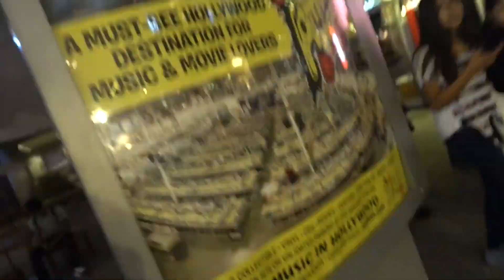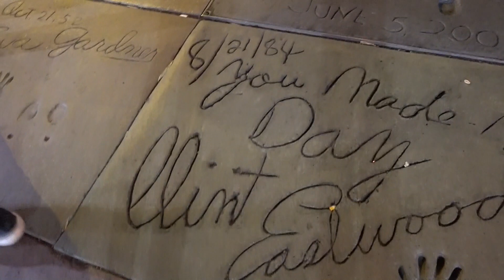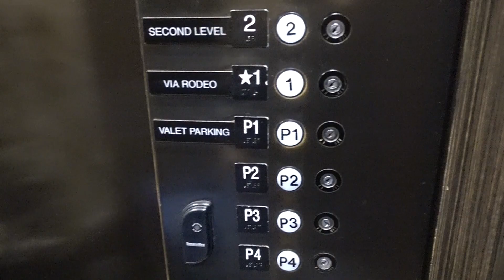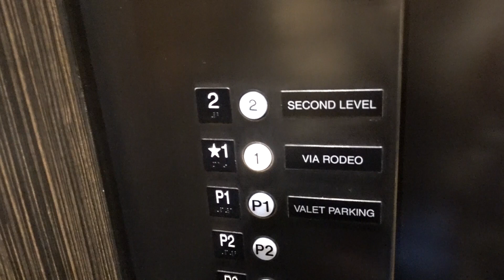Walk of fame - It's my life #523 | PatrycjaPageLife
♥ POSTFACH ♥
PatrycjaPage
Postfach 003211
64553 Riedstadt

xoxo